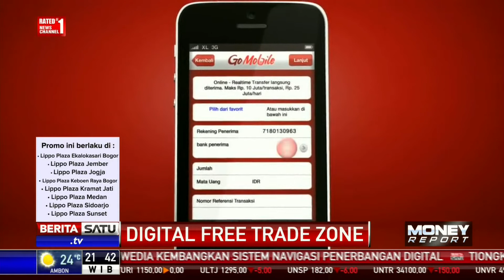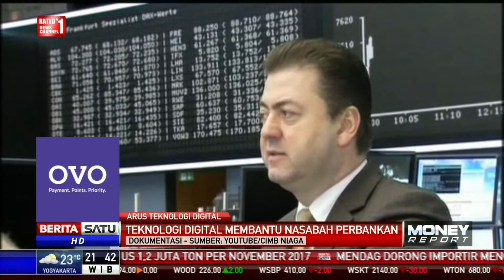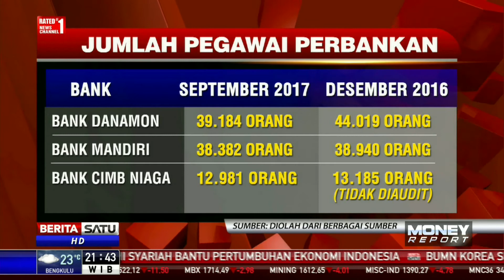Kemajuan Teknologi Kurangi Peran Manusia dalam Industri Perbankan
Kemajuan teknologi dapat mengurangi peran manusia dalam sebuah pekerjaan termasuk dalam industri perbankan. Di Eropa, dengan semakin masifnya layanan perbankan online tercatat 9100 kantor cabang tutup dan merumahkan 50 ribu pekerjanya tahun lalu.

Facebook.com/BeritaSatuTV
Youtube.com/BeritaSatu